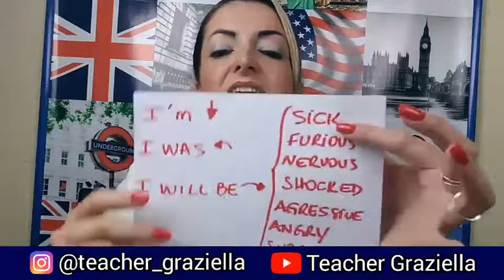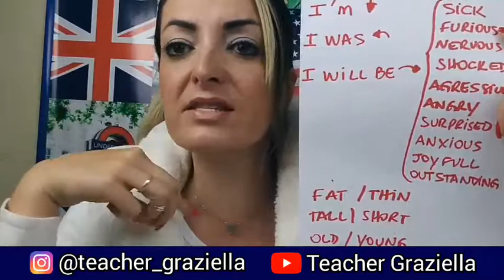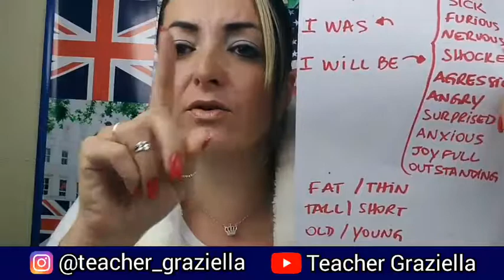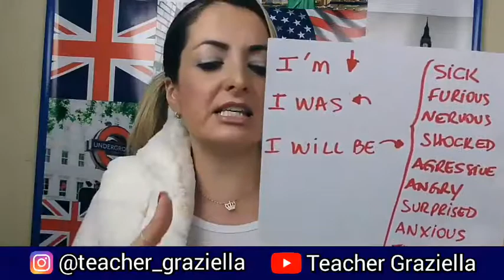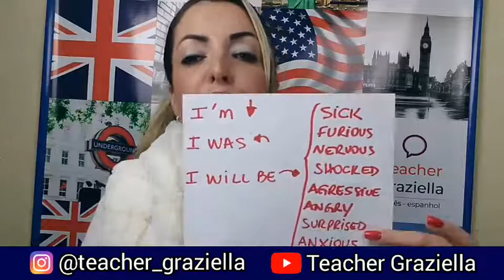I AM, I WAS e I WILL BE?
Faça parte da lista seleta de Best Friends da Teacher, cadastrando seu email gratuitamente no . Leva apenas 1 minuto e você vai receber GRATUITAMENTE em seu e mail aulas maiores como essa e conteúdos que não postamos nas redes sociais. Curta, comente e compartilhe para que a gente apareça mais pra você! Um Beijaço.